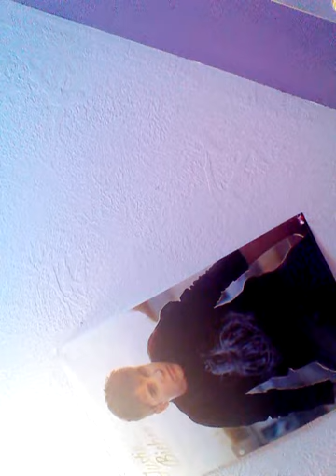Justice hual :-D